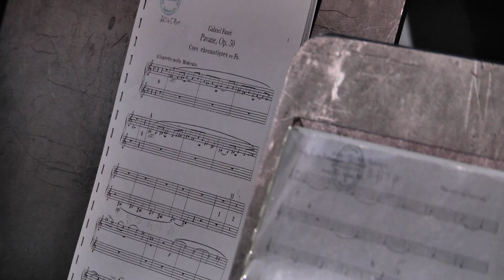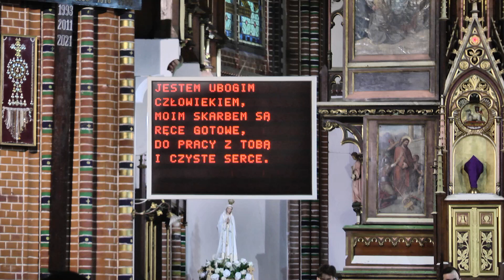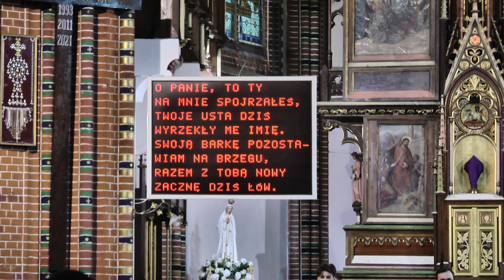18 rocznica śmierci J P II Koncert pamiętny Wałbrzych 2 04 2023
18 rocznica śmierci J P II Koncert chóralny pamiętny Wałbrzych 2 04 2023
Wałbrzych parafia ANIOŁÓW STRÓŻÓW to tu 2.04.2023 r o godz.16 Tyle wiernych już dawno nie było w 18 rocznice śmierci J.P.II obchodzona w całej Polsce ale i Wałbrzych pamięta jak co roku w godzinę śmierci jego ulubione pieśni oraz homilia do ojca świętego .Krótki reportaż z kościoła gdzie chór i orkiestra szkolna dała w rocznicę śmierci koncert ciszy ,miłości i pojednania .Tam trzeba być i przeżyć a to fragmenty przeżyć wspólnych.